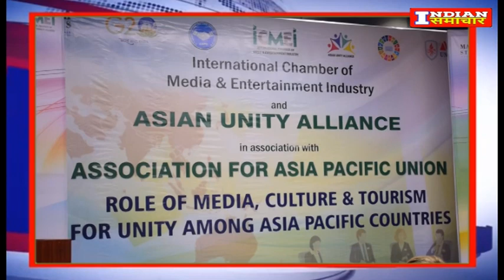Asia देशों के बीच एकता के लिए मीडिया, संस्कृति और पर्यटन की भूमिका पर राउंड टेबल कॉन्फ्रेंस आयोजित